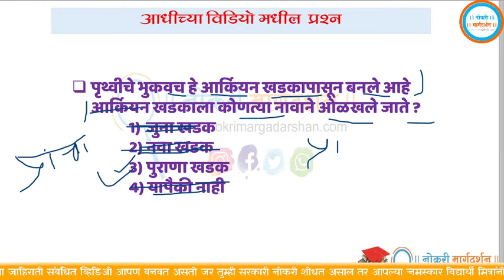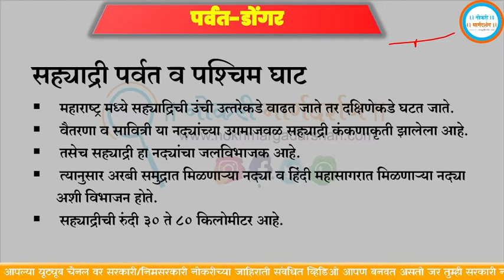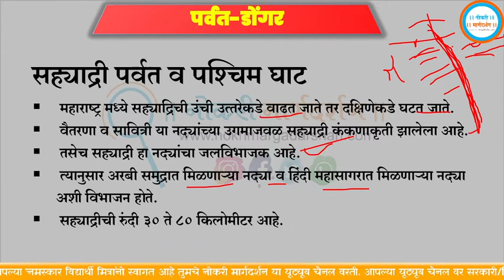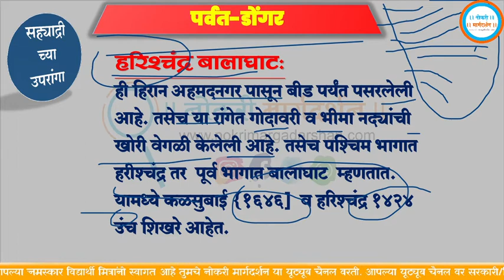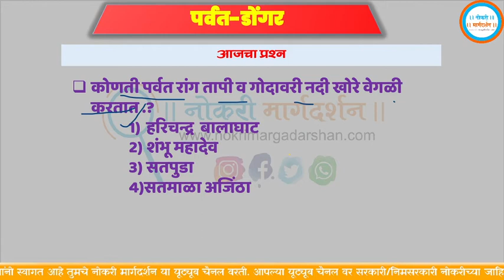महाराष्ट्रातिल पर्वत डोंगर | MH Parvat Dongar | महाराष्ट्राचा भूगोल PART 14 | NOKARI MARGDARSHAN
नमस्कार विद्यार्थी मित्रांनो, आपण या लेक्चरमध्ये महाराष्ट्राच्या भूगोला संदर्भातील काही संकल्पना स्पष्ट केले गेल्या आहेत.त्यामध्ये महाराष्ट्रातील महत्त्वाचे डोंगर यांची माहिती या लेक्चरमध्ये आपण cover केलेली आहे.

दररोज नवीन अपडेट मिळवण्यासाठी खाली दिलेल्या लिंक वर क्लिक करून Telegram चॅनलला जॉईन व्हा.
भूगोल सर्व क्लास

Cover Topics
NOKARI MARGDARSHAN,
नोकरी मार्गदर्शन,
maharasthra dongar ranga,
geograpgy of maharashtra,
maharashtra parvat ranga,
maharashtra nadya tricks,
maharashtra bhugol in marathi,
tricks for geograpgy,
mpsc notes,mpsc study,
mpsc,psi,sti,aso,talathi,
police bharati,
maharashtra geography,
maharashtra bhugol,
maharashtracha bhugol,
महाराष्ट्रातील डोंगररांगा,
महाराष्ट्रातील डोंगरांची नावे,
महाराष्ट्र भूगोल,
महाराष्ट्रातील डोंगररांगा ट्रिक्स,
mpsc geography
,महाराष्ट्राचा भूगोल
महाराष्ट्र भूगोल mpsc,
महाराष्ट्र भूगोल प्रश्न,
महाराष्ट्र भूगोल मराठी,
महाराष्ट्र भूगोल माहिती,
महाराष्ट्र भूगोल,
महाराष्ट्र भूगोल ट्रिक्स,
महाराष्ट्र भूगोल सवदी,
महाराष्ट्र भूगोल नद्या,
महाराष्ट्र प्राकृतिक भूगोल in marathi,
महाराष्ट्र प्राकृतिक भूगोल mpsc,
महाराष्ट्र प्राकृतिक भूगोल unacademy